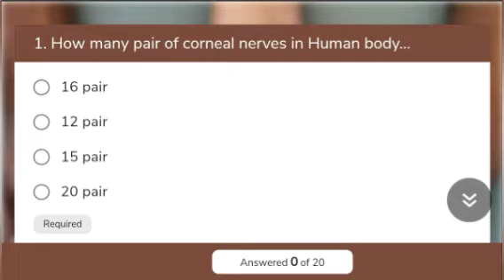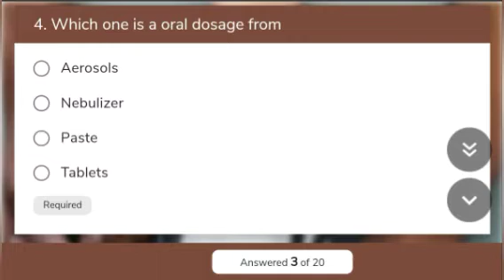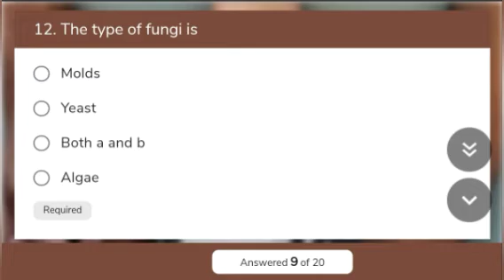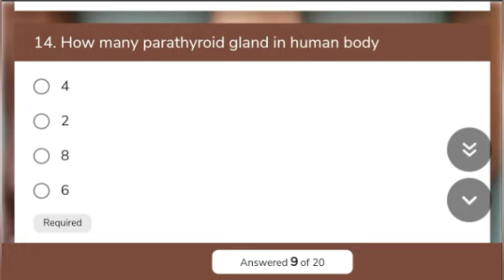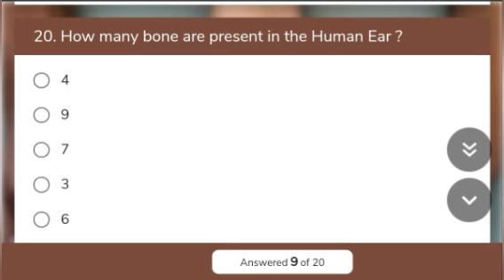Pharmacy Quiz Competition with Certificate l ONLINE CERTIFICATE QUIZ l World Pharmacist Day Quiz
Dear All,

  ★Certificate will be Upload on our Telegram Channel     30/09/2020★

Your Queries

online Massive IQ Test Series,
Online Webinar with Certificate,
Free Certificate,
Online Courses,
E Courses,
Free International level Online Certificate Quiz 2020,
Online National Level Certificate Quiz,
National Level Certificate Quiz,
National Level Certificate Quiz Free,
Online NCC Certificate Quiz,
Teacher day Quiz Competition with Certificate,
Online Quiz Competition with Certificate for Commerce student,
Online Quiz Competition with Certificate in tamil,
independent day Quiz Competition with Certificate,
Online independent day Quiz Competition with Certificate,